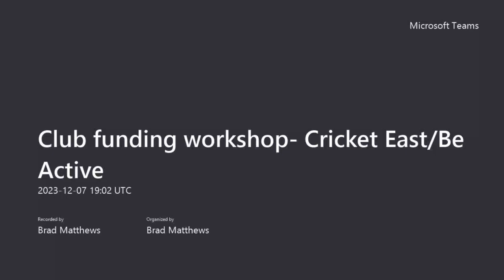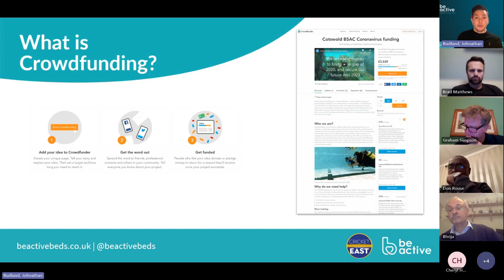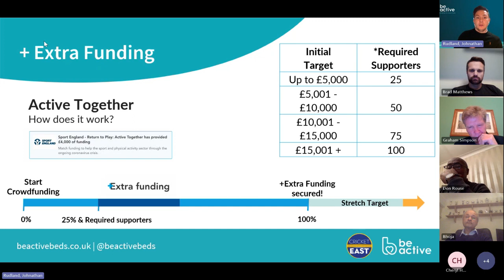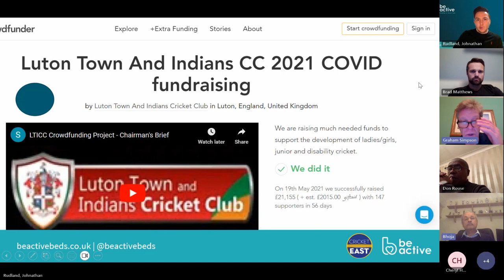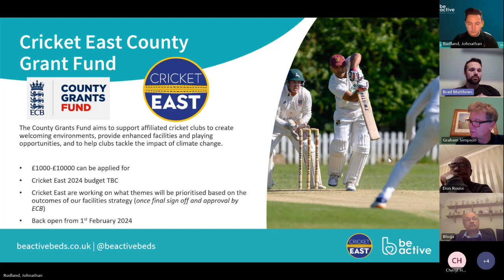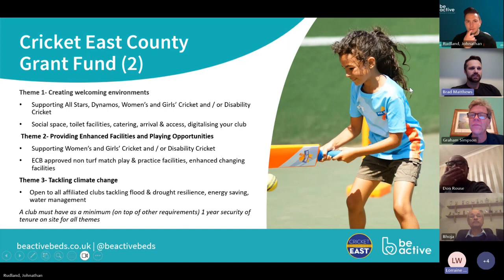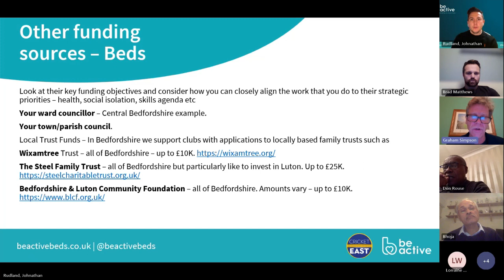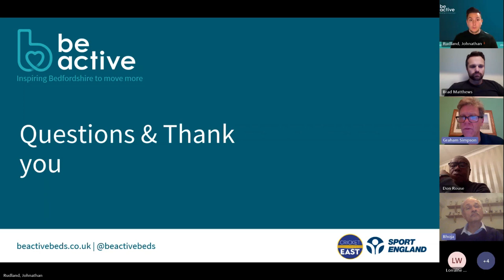Club Funding Workshop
This is a club funding workshop supported by Bedfordshire's BeActive. The idea is to give clubs an idea of current funding streams to explore.